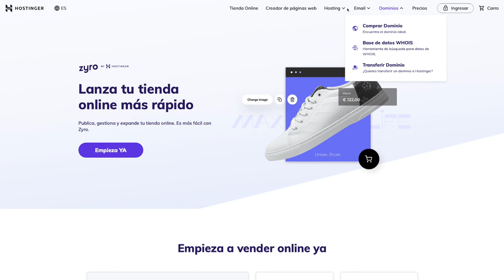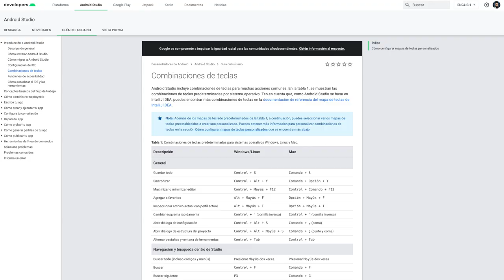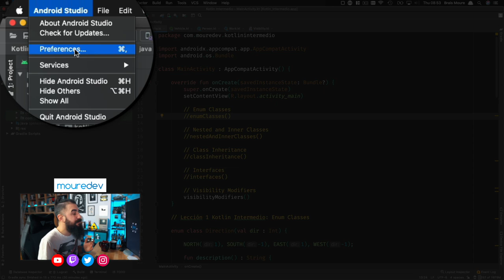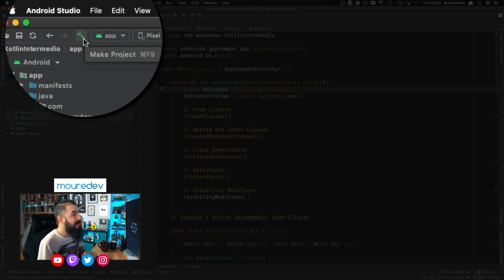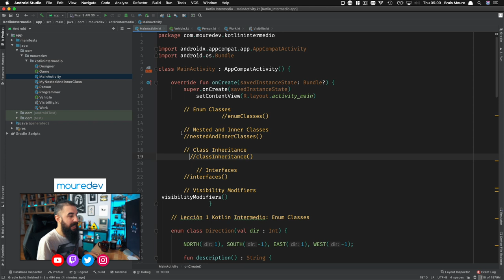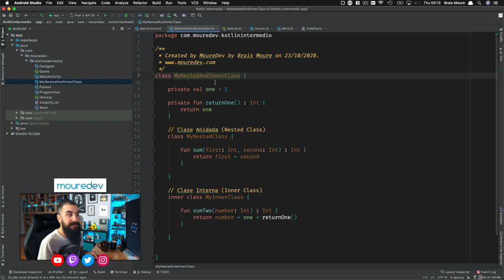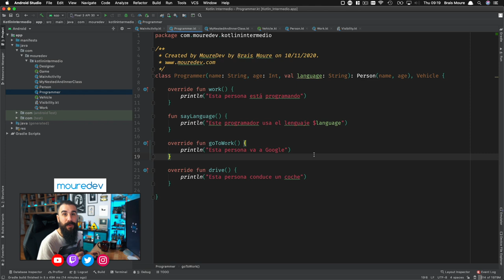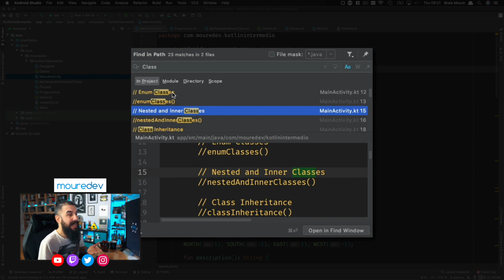Cómo Programar Apps MÁS RÁPIDO en ANDROID STUDIO ⌨️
Las combinaciones de teclas más usadas de Android Studio, también llamados atajos de teclado o shortcuts. Así podrás ser más productivo como programador en tu día a día.

🖥   HOSTINGER. Hosting web rápido y a bajo coste.
Usa el CUPÓN de la comunidad "MOUREDEV" y consigue un 7% en todos los servicios (Dominio, Hosting, Email...) o utiliza el siguiente enlace:

¡HOLA HACKERMEN! 👋🏼

¡Gracias!

⏱  ÍNDICE:
00:00 | Combinaciones de teclas en Android Studio
00:45 | Hostinger
01:55 | ¿Qué es un atajo de teclado (shortcut)?
02:47 | ¿Cómo usar y configurar un atajo?
03:45 | Atajos de ejecución
04:41 | Atajos de visualización
06:09 | Atajos de desplazamiento o búsqueda
08:30 | Conclusiones finales shortcuts en Android Studio